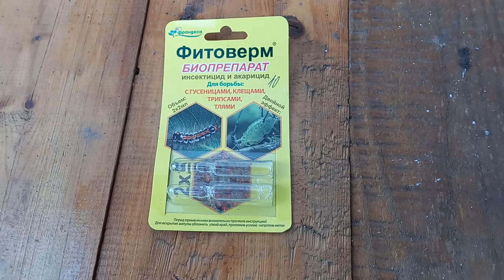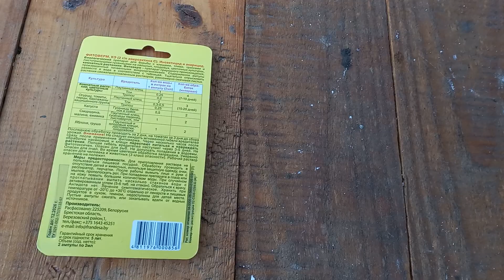СОВКА. Как я буду бороться с этим вредителем.